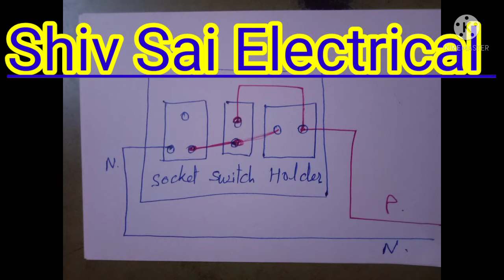Series and Direct Testing Board banaye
Series and direct testing board
is video me series board and direct board
dono ko ek hi board me banaya hai
is se testing karne me aasani ho jati hai.